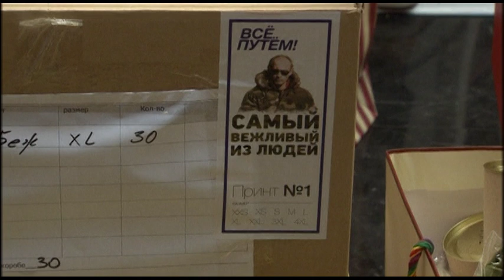Микки Рурк приобрел футболку с портретом Путина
На фоне активной пропаганды местных телеканалов, любовь россиян к родине и партии, в последнее время просто зашкаливает. В понедельник, буквально в рабочий полдень, сотни москвичей выстроились в очередь в ГУМе за футболками с изображением Путина. Среди счастливых обладателей майки из коллекции "Всё путём" - оказались и звезды Голливуда - Микки Рурк и Стивен Сигал.